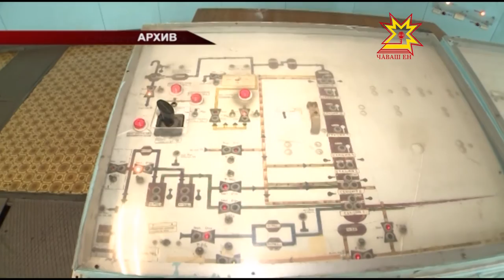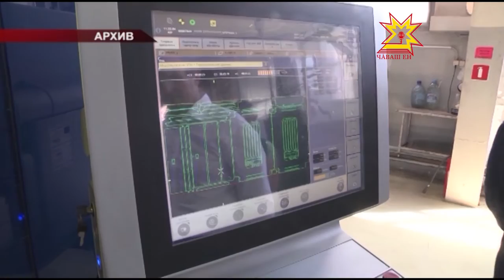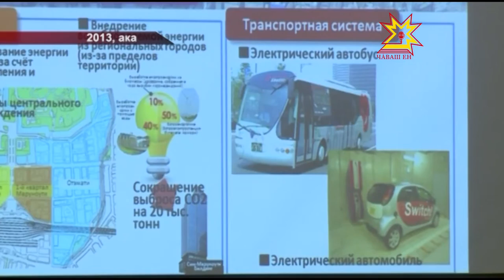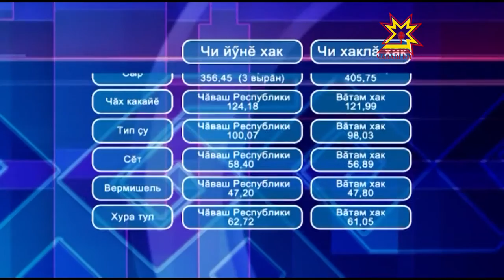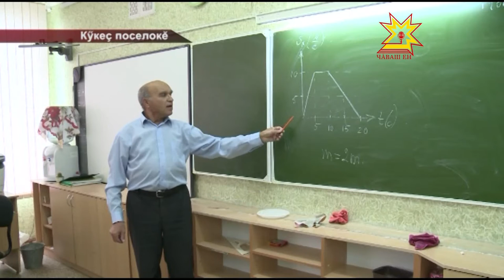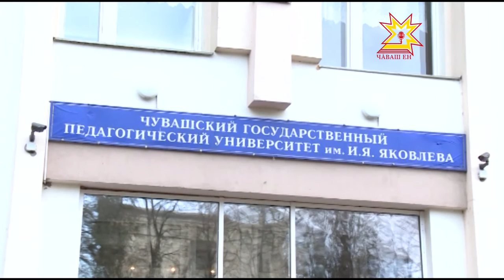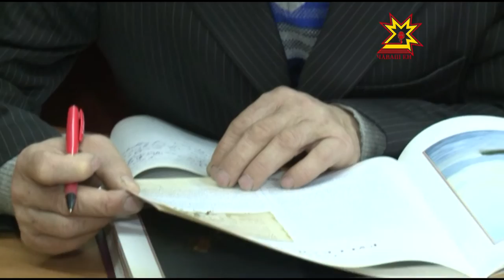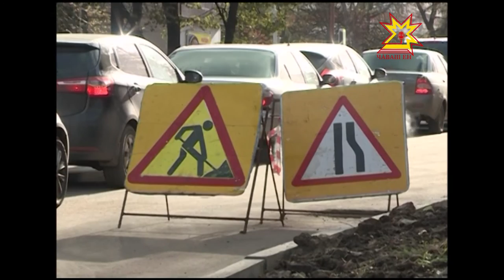Республика 20 10 2015 на чувашском языке Вечерний выпуск